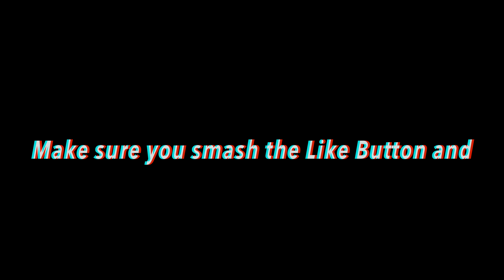LADY DRIVEN CAR MEET AND MET A SUBSCRIBER! 🔥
► Went to the lady driven car meet and also got to meet a subscriber which is awesome! :)

2. Comment in the description of the giveaway video with your IG.